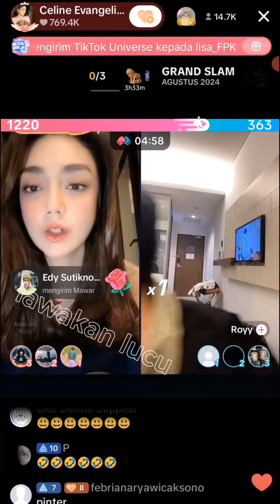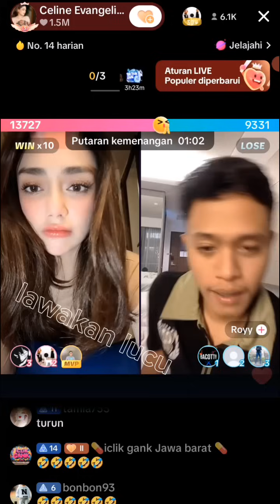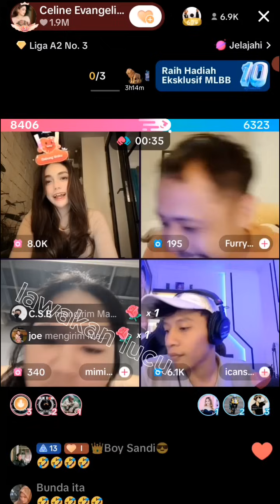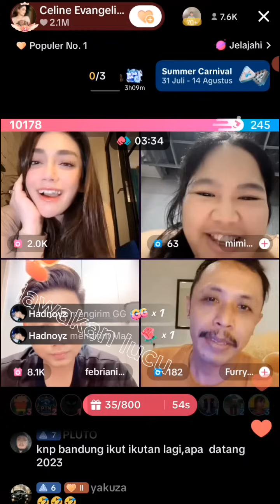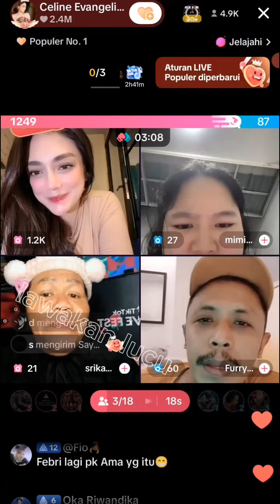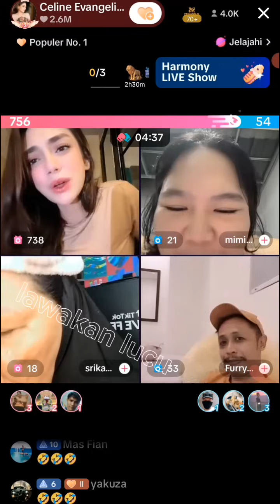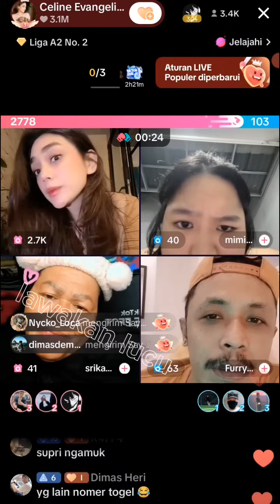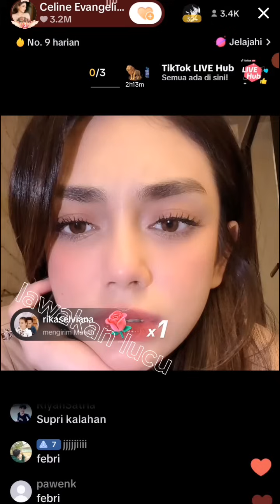FEBRIAN IQBAL DAPAT NAMA PANGGILAN SUPRI DARI CELINE EVANGELISTA